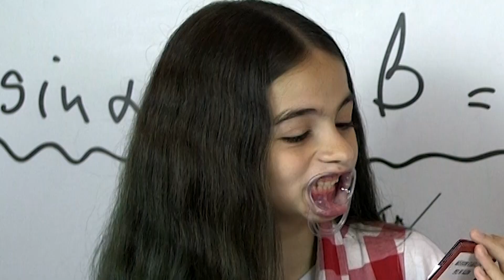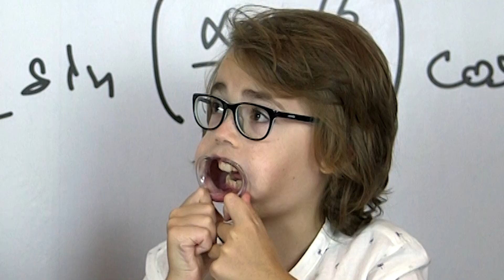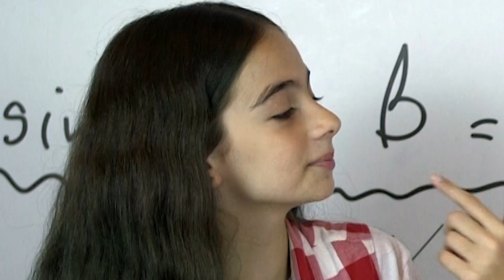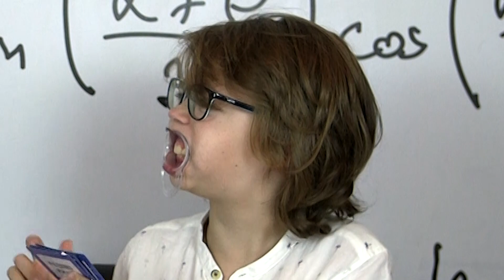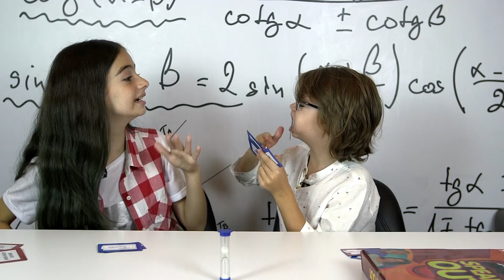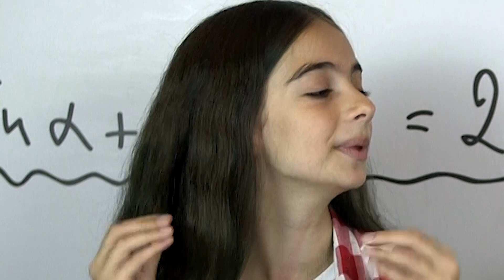GÜLSE GÖÇER İLE KONUŞAMIYORUZ! - AĞIZLIK İLE TEKERLEME SÖYLEMEYE ÇALIŞTIK!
Bugün ki konuğumuz şahane kız, ''GÜLSE GÖÇER''. Zeynep'in çok güzel sürprizleri olduğu için biz bugün Gülse ile ikimizdik ve çok eğlendik! Daha öncesinde oynadığımız oyunu tekrardan, Gülse'nin en iyi yaptığı işlerden biri olan, ''Tekerleme'' ile yapmaya çalıştık.

Başarılı olduk mu siz karar verin. :)

Yorumlarınızı ve beğenilerinizi bekliyoruz.. :)

Keyifli seyirler. :)

Junior Park'ın Eğlenceli Dünyasına Neden Katılmıyorsun? :)

Başarılı çocuk oyuncular, Ata Berk Mutlu ve Zeynep Selimoğlu'nun birliklerinden güç alan Junior Park kanalında, ''her türlü çılgın challenge''ı, seslerine aldırmadan söyledikleri şarkıları ve arkadaşlarıyla birlikte yaşadıkları en güzel anları bulabilirsiniz.